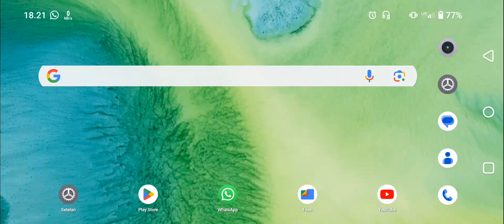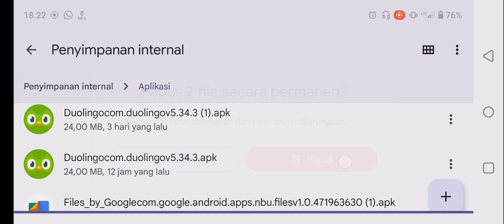Cara Menghapus File Aplikasi di HP Android